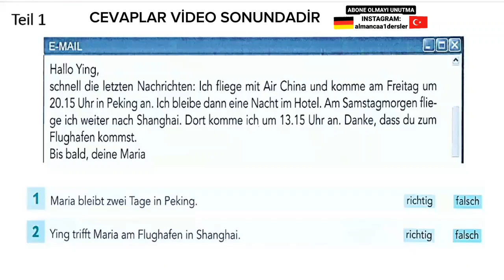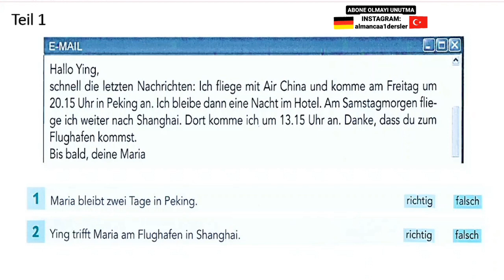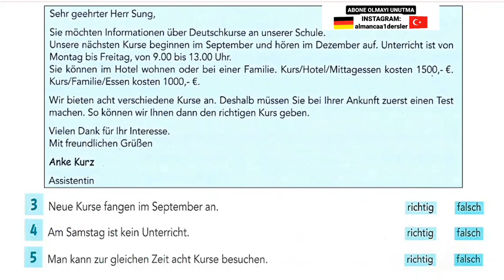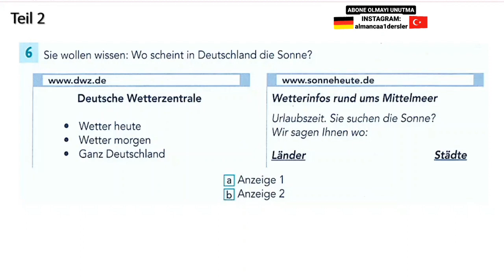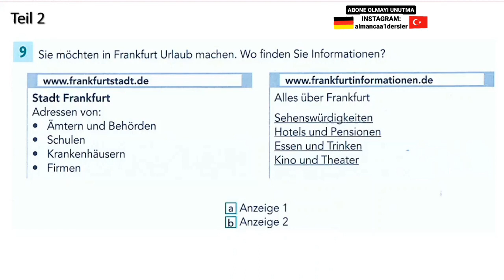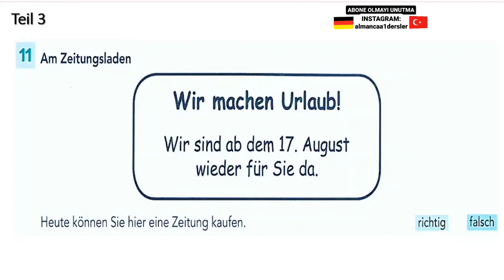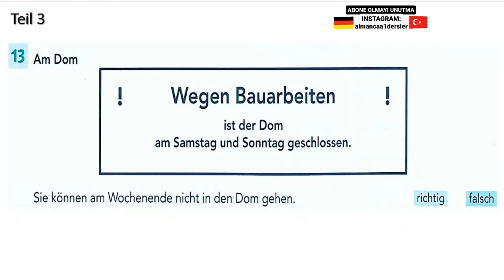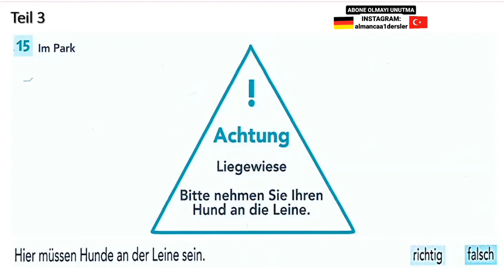Beispiel für Deutsch A1 Lesen ALMANCA A1 LESEN ÖRNEĞİ